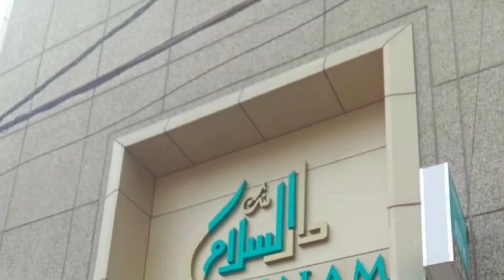A protest was held in Jadcherla city against Minister KTR